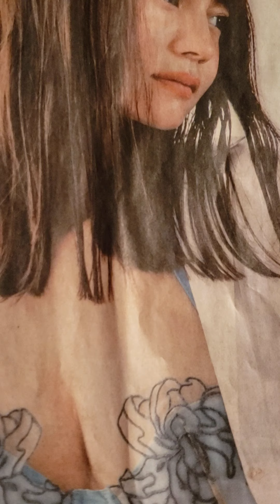👧NANAMI 堀北真希の妹